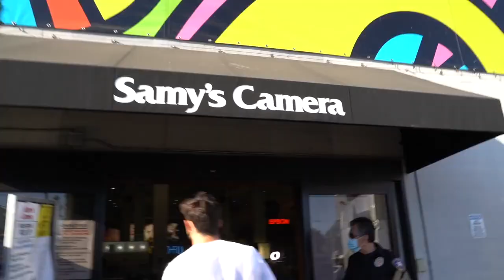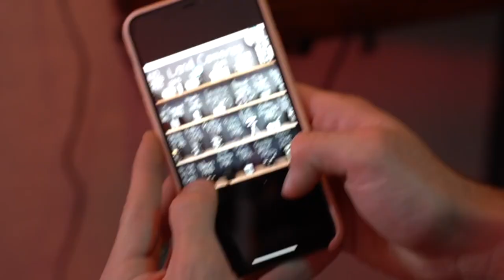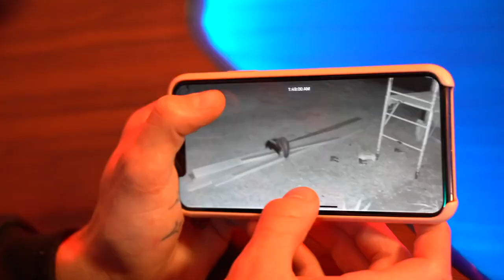I Walked On Him Doing This | Dolan Twins Deleted Video